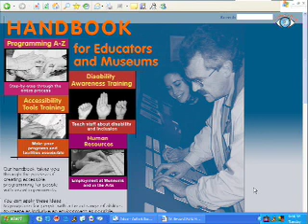JAWS Screen Reader - Hear an Example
Experience how a JAWS (Job Access With Speech) screen reader works on the home page of the Handbook for Museums and Educators.